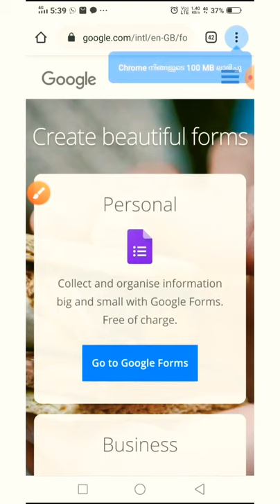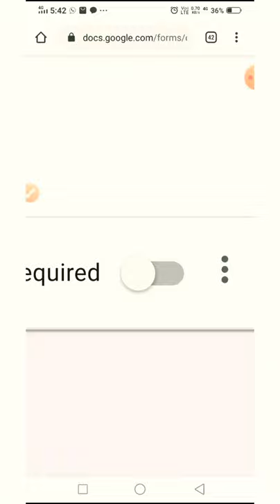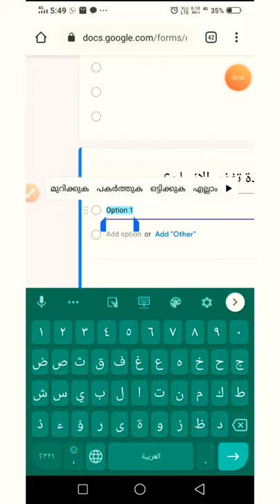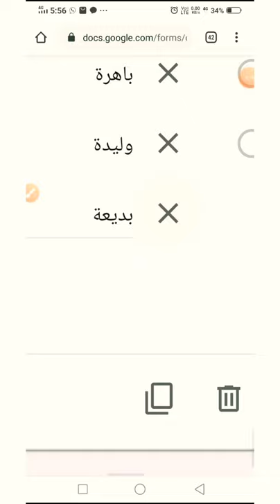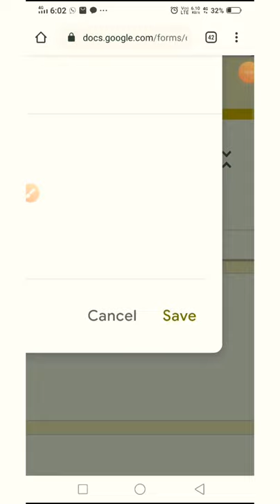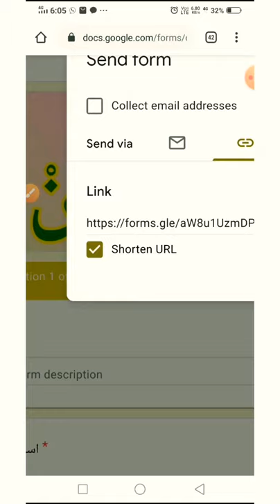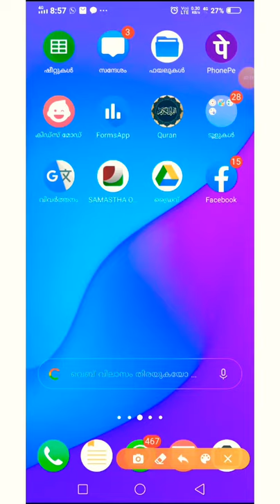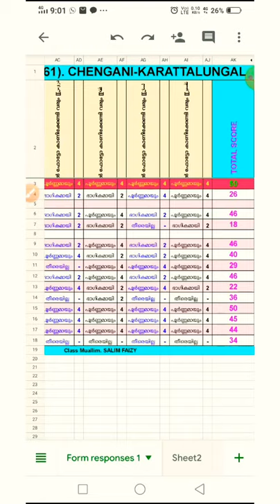മദ്റസ ഉസ്താദുമാർക്ക് തങ്ങളുടെ ക്ലാസിലെ വിദ്യാർത്ഥികൾക്ക് ഓൺലൈൻ പരീക്ഷകൾ നടത്താം എങ്ങനെ.?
മദ്രസ വിദ്യാർഥികൾക്കും ഉസ്താദ് മാർക്കും ഒരുപോലെ ഉപകാരപ്പെടുന്ന വീഡിയോകൾക്ക് ഈ ചാനൽ സബ്സ്ക്രൈബ് ചെയ്യുക